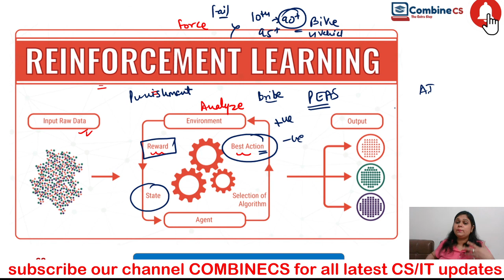Reinforcement Learning with Real world examples | MACHINE LEARNING ARTIFICIAL INTELLIGENCE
artificialintelligencelectures,AI lectures, ugcnet artificial intelligence full course, crash course on AI, marathon class on AI, quick revision Artifical intelligence,